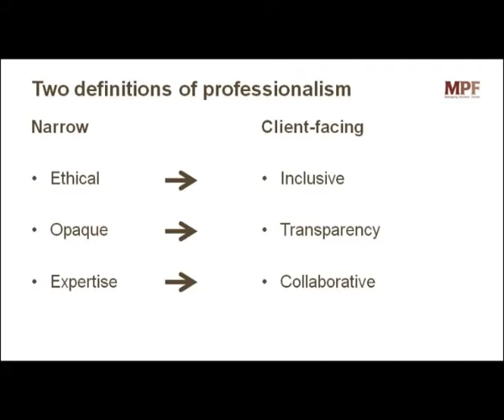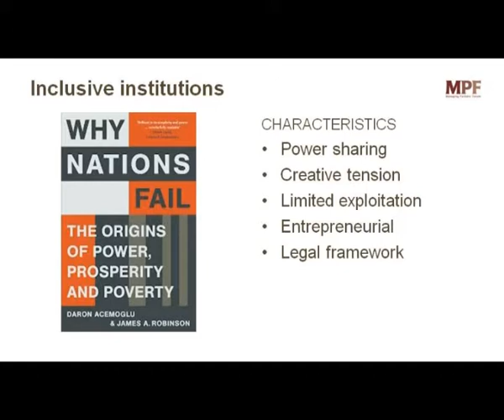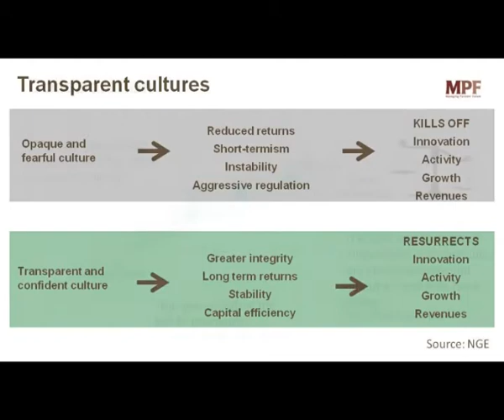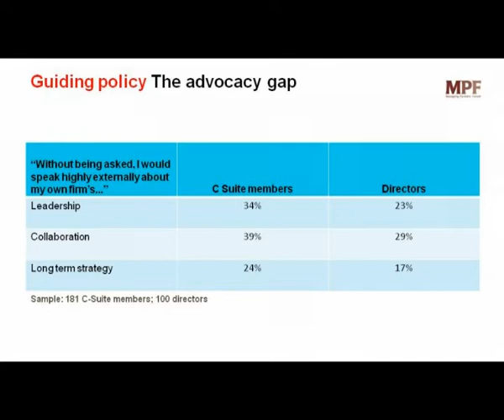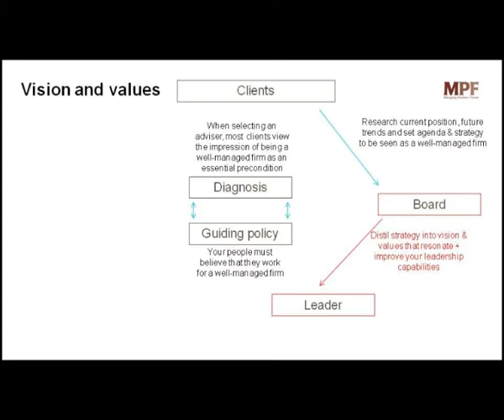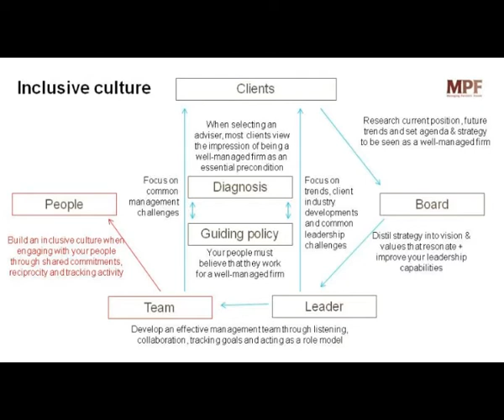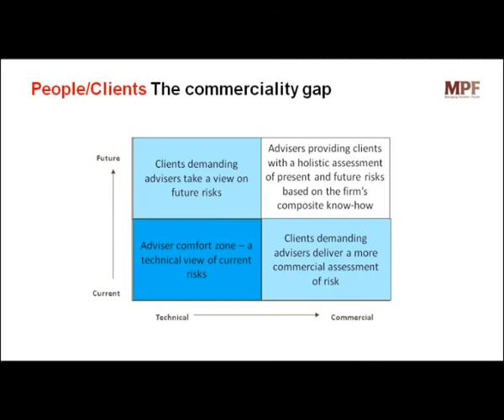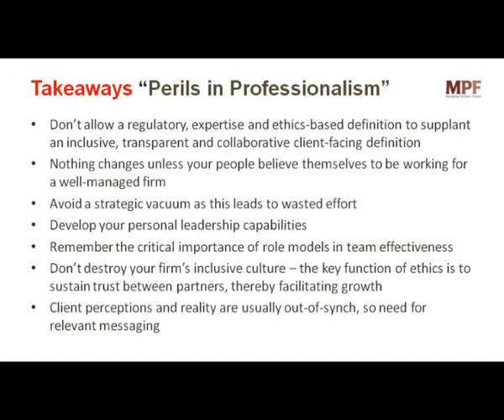Perils in Professionalism - Richard Chaplin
This event explores the question "What makes a good professional?" from a number of angles. Of particular interest is assessing the correct balance between public benefit and private gain from professionals.

Richard Chaplin looks in detail at professional networks and highlights recurrent pitfalls.

The transcript and downloadable versions of this event by Professor the Lord Plant of Highfield are available from the Gresham College

Gresham College has been giving free public lectures since 1597. There are over 1,500 lectures free to access or download from the website.